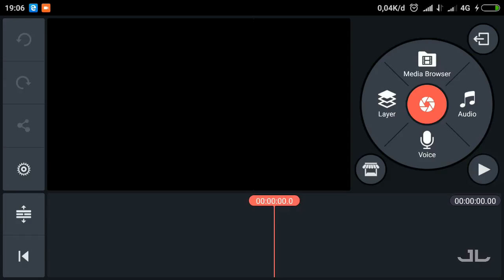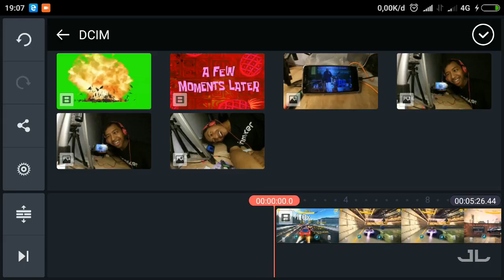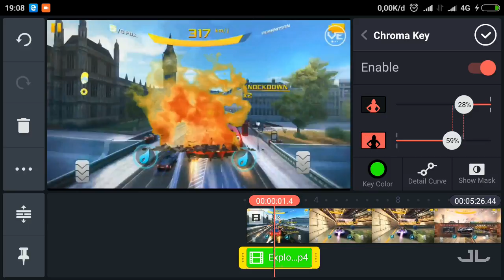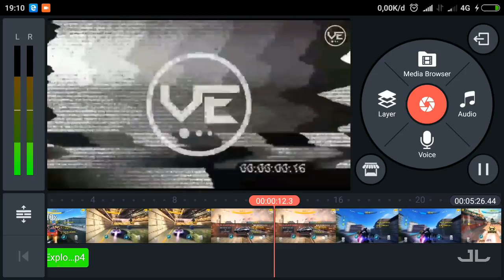Cara Mudah Edit Video GreenScreen Di kinemaster | Support Video Layer Dan Chromakey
untuk yang belum tau saja, ini adalah video paling mudah bagaimana cara untuk mengedit video layer greenscreen dengan menggunakan aplikasi editor video kinemaster android.

syarat yang paling utama adalah, kinemaster kalian harus sudah support video layer.
buat yang hp nya belum support, ini saya ada yang kinemasternya sudah support video layer dan kromakey.
bisa dipakai pada device dengan prosesor snapdragon 616 kebawah.